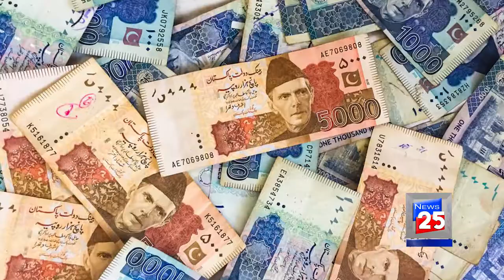MEGA PROJECT ORANGE LINE METRO TRAIN STILL IN PROBLEM